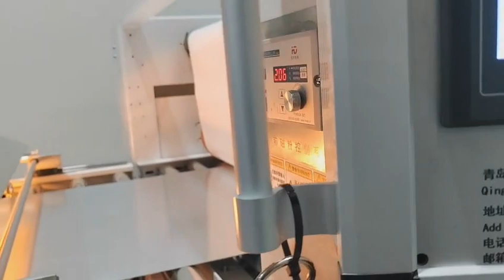Steel plate PVC film laminating line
We mainly produce and export PUR hot glue wrapping machine (laminating machine), PUR flat panel laminating machine, honeycomb panel composite equipment, aluminum honeycomb core production equipment, steel plate lamianting and etc..the above products are Widely used in furniture, door industry, doors and windows, aluminum-plastic profiles, home appliances, building, automobiles and other industries, products are exported to more than 40 countries and regions at home and abroad. welcome contact us for communication and cooperation by following contaction details: